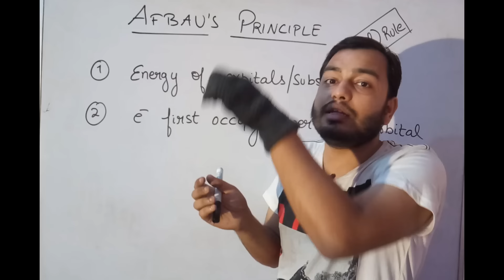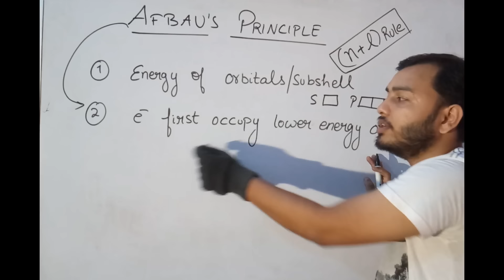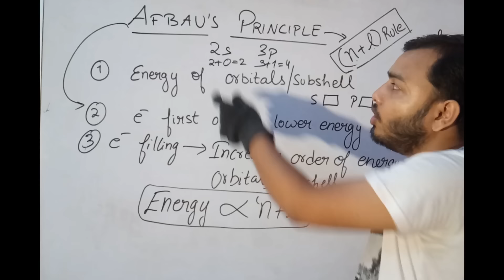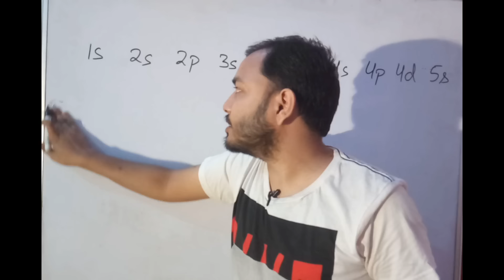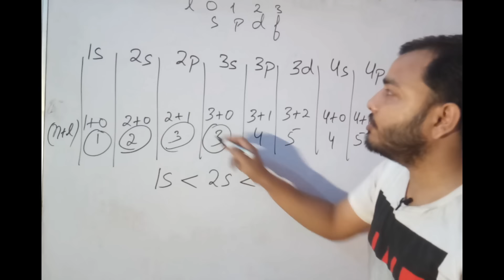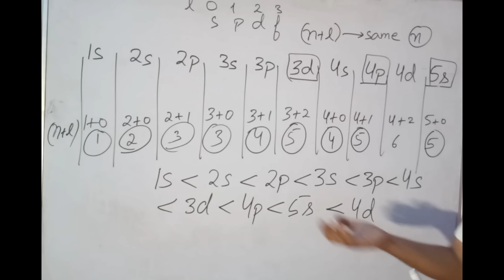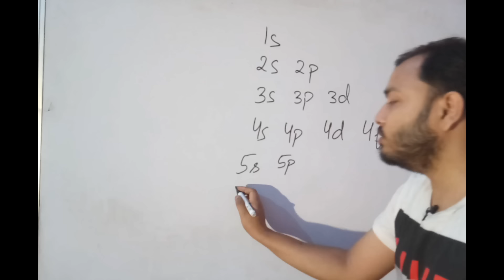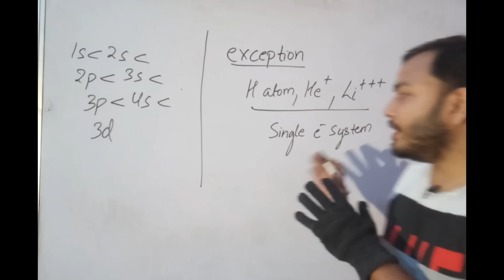Aufbau Principle || Atomic Structure 06 || Classs 11 chap 2|| Rules for Filling Of electrons || IIT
LAKSHYA Batch(2020-21)

Registration Open!

2)Live Classes and recorded Video Lectures (New, different from those on YouTube)

3)PDF Notes of each class.

4)DPP: Daily Practice Problems with each class having 10 questions based on the class of JEE Mains/NEET level.

5)Syllabus Completion by end of January, 2021 with topicwise discussion of Last 10 Years Problems in Boards, JEE Mains/NEET within Lecture.

6)The Complete Course (Video Lectures, PDF Notes, any other Study Material) will be accessible to all the students untill JEE Mains & NEET 2021 (nearly May 2021)

7)In case you missed a live class, you can see its recording.

8)You can view the videos  any number of times.

9)Each chapter will be discussed in detail with all concepts and numericals

10)Chapterwise Approach towards JEE Mains/ NEET & Board Exams.

Class 11 chap 2 | Atomic Structure 02 | Bohr's Atomic ModeL | Most Important For IIT JEE and NEET ||